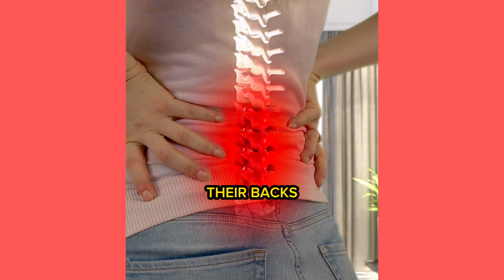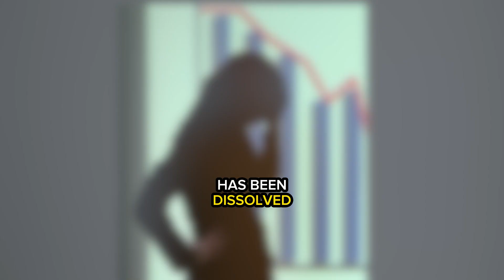They`re in jail now after eleven people broke their backs...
These guys, both 33 years old, faced some seriously scary charges related to health and safety offenses at trampoline parks.
Everybody hates this trampolin bosses after eleven people broke their backs, they willgo to jail..

1)This video has no negative impact on the original works (It would actually be positive for them).
2)This video is also for teaching purposes.
3)It is not transformative in nature.